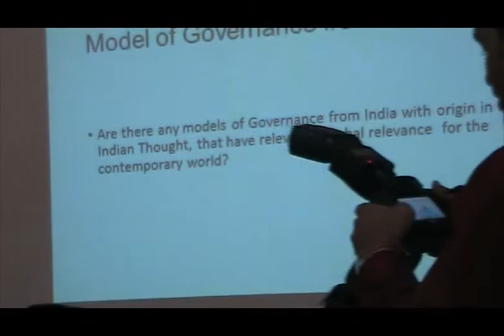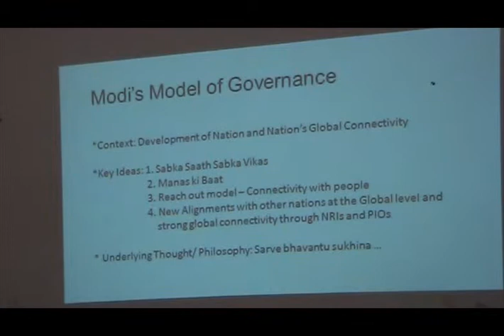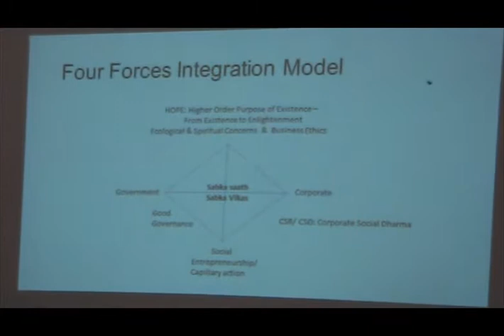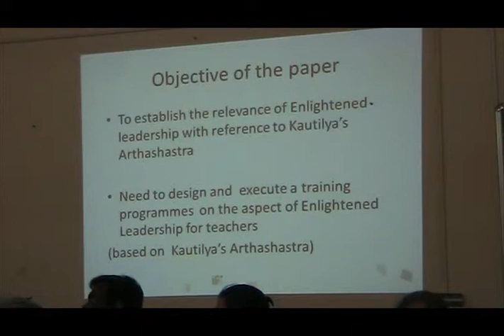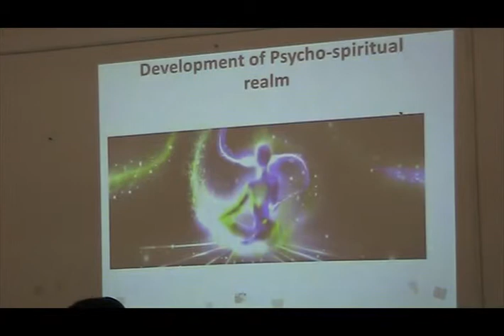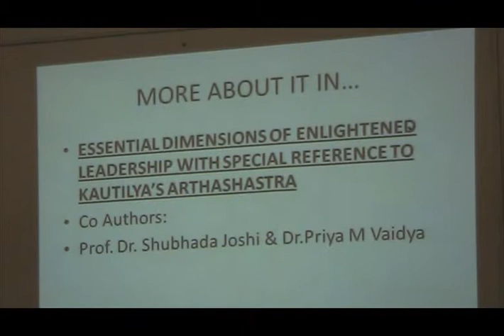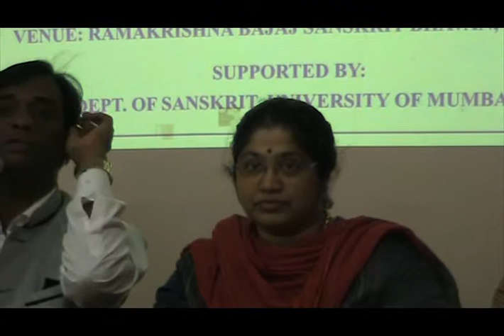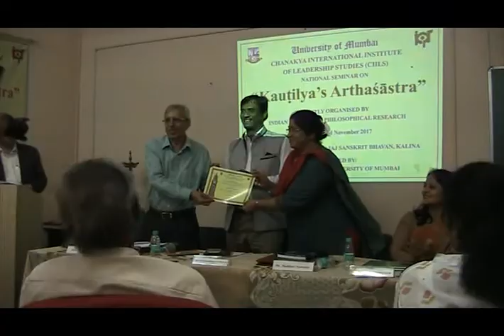Kautilya Arthasastra National Seminar - Day 1- 1st Nov 2017 – 3rd Session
Kauţilya Arthaśāstra 2 Day National Seminar (1st & 2nd November 2017)

Organised by Chanakya International institute of Leadership studies (CIILS), University of Mumbai
Supported by Department of Sanskrit, University of Mumbai

3rd Session - Papers Presented by:
-- Dr. Subhash Sharma – Kauṭilya to Modi: Governance Models from India
-- Dr. Priya Vaidya – Dimensions of Enlightened Leadership with Reference to Kauṭilya’s Arthaśāstra
-- Dr. Namita Nimbalkar – Tracing the roots of Environmental Concern in Kauṭilya’s Arthaśāstra.